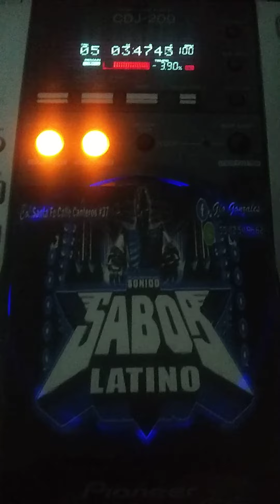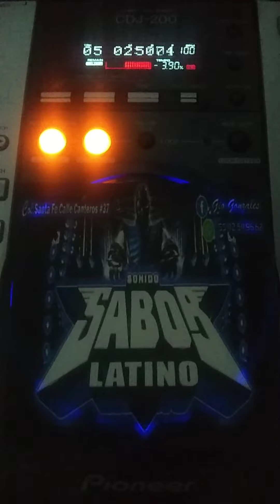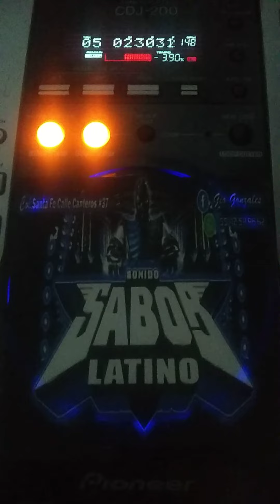Quiero entregarte mi corazón ,versión sonido enigma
bomba ecuatoriana